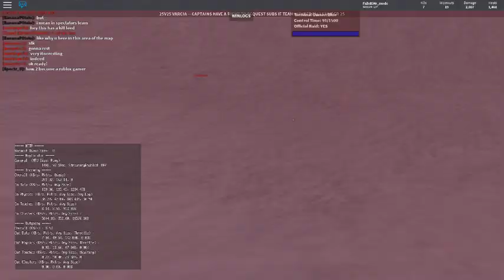Roblox | GCC's Red v Blue Varcia: 25v25 (Part 1)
This was a combination of Monkeys and Fun.